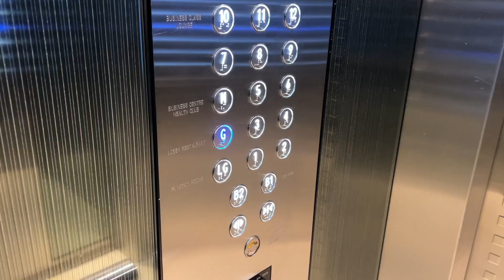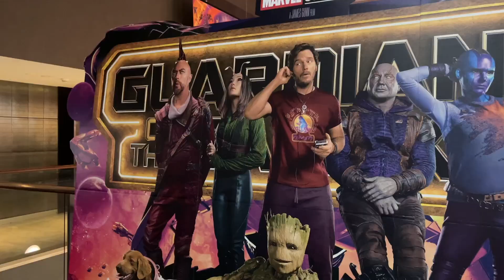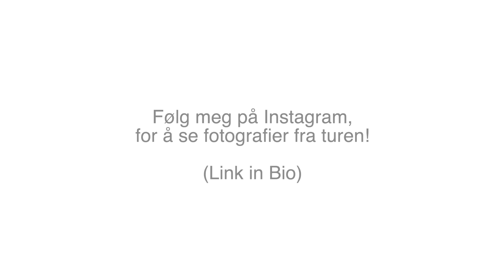Vi besøker BONDI BEACH i Sydney🤩🇦🇺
Siste dagen i Sydney går til å besøke det berømte Bondi Beach,
Marvel-film på kino med massasjestoler og mye annet gøy!
Neste, og siste destinasjon på denne ferien er DUBAI🤩
-ja det stemmer! Dubai for andre gang i år🌴
NYE Videoer Hver Mandag, Kl 15:00🎬
Følg storyen min på Snapchat og Instagram for å se Behind The Scenes.

BLI MEDLEM, FOR EKSKLUSIVE VIDEOER - KUN FOR MEDLEMMER!!!